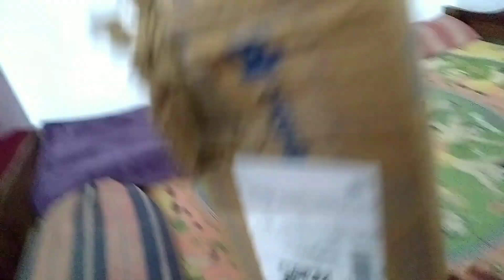VLOG-12/আমি ফাস্ট টাইম গিফট পেলাম সেটা ও বরের কাছে 😍